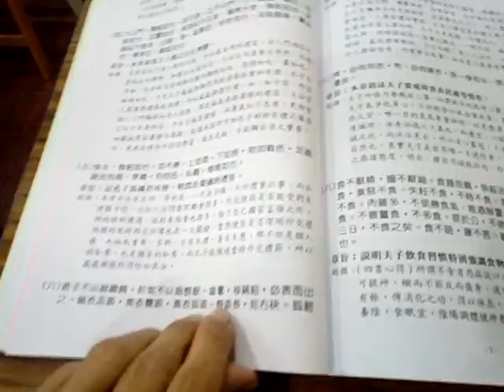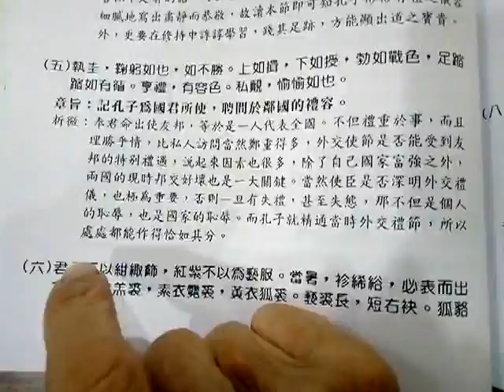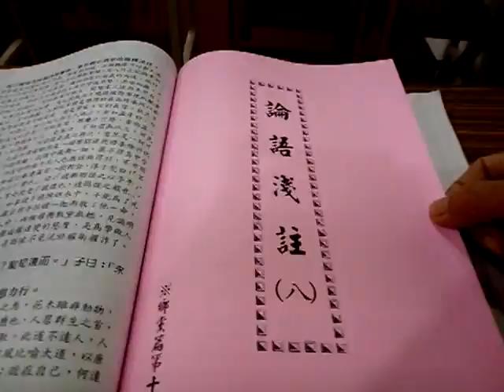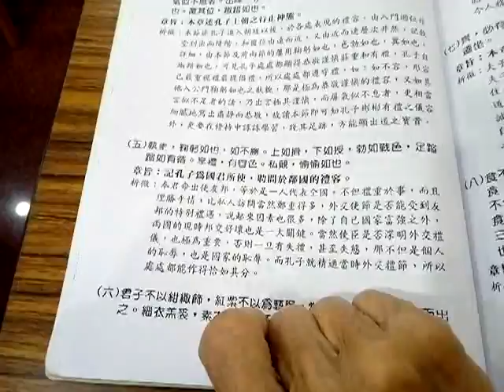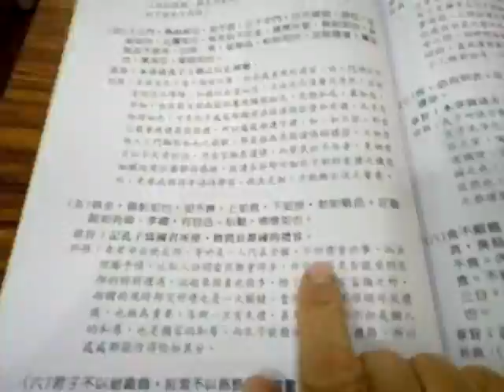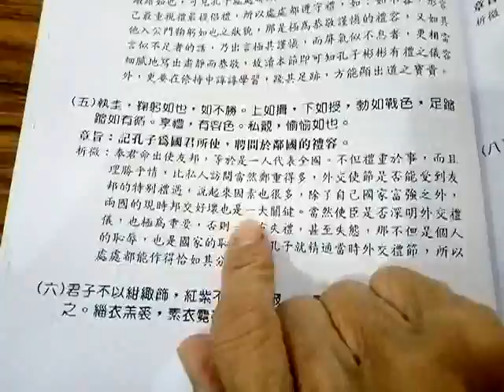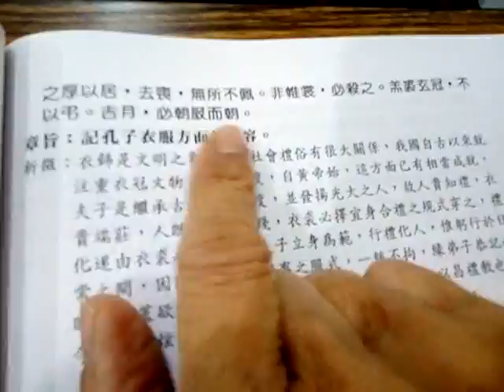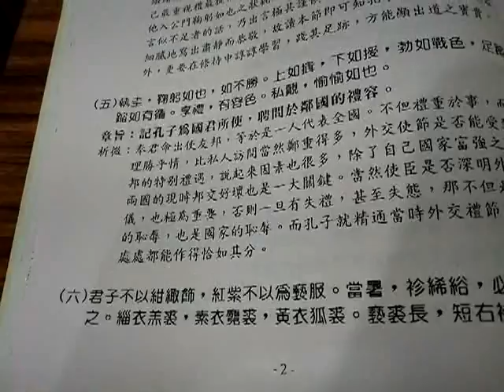VID 20191214C愛祥佛堂論語班謝講師講解鄉黨篇第十的第5、6章01紀錄1 孔子當官對下對上對國君的言行容貌 2 孔子的衣服穿著情形閩南語版講師提及本篇最難生字較多，要注意閩南語文言音讀書音